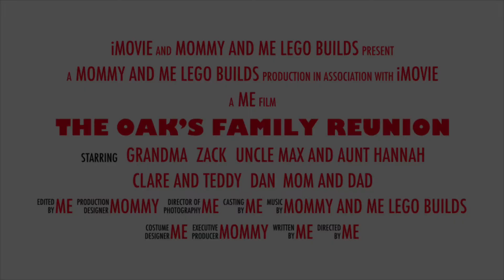The Oak’s Family Reunion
Check out the new trailer to our upcoming stop motion episode The Oak’s Family Reunion. I sure hope it’s not an overnight event. I have a feeling they will be extra close by the end of the reunion, nothing like sharing a small one bed cabin😂  Stay tuned to find out what happened during the Oak’s family reunion.

What happens in the cabin stays in the cabin🤣 Sorry I couldn’t resist, I had to say it.

Thanks again ❣️